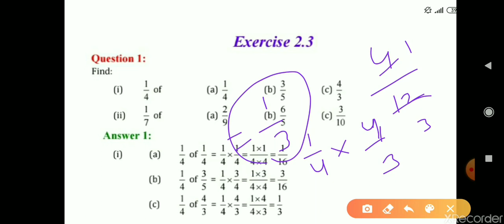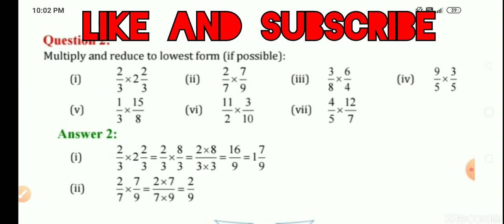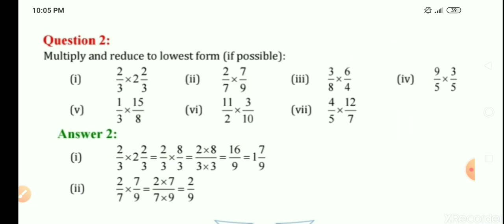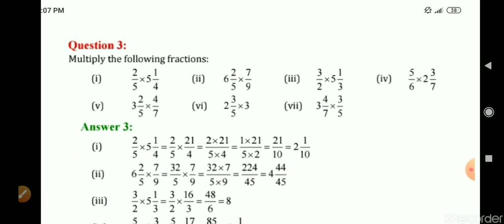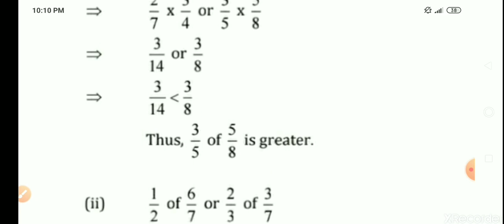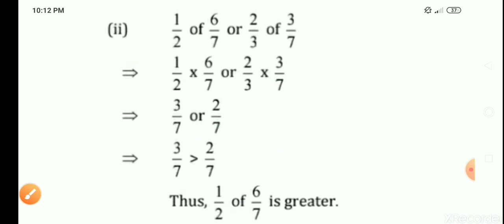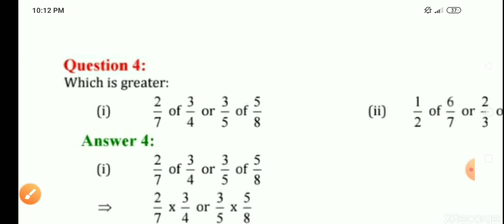Ex. 2.3 Q 1,2,3&4 NCERT Math 7 th class By Davender Sir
Solution of chapter 2 nd ex. 2.3 NCERT Math 7 th class